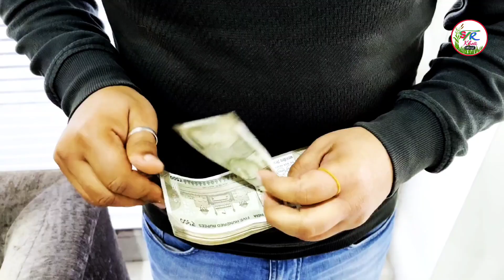10 सब्जियां जनवरी में लगाकर 2 लाख तक महीना कमाई ।Earn 2 lakh by planting 10 vegetables in January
10 सब्जियां जनवरी में लगाकर 2 लाख तक महीना कमाई ।Earn 2 lakh by planting 10 vegetables in January